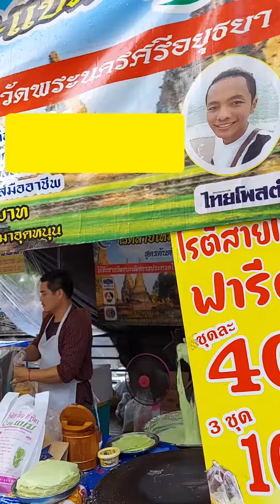Thai Roti Boy from Ayutthay ดูเอาอร่อยไม่อร่อย#thaifood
โรตีสายไหมอยุธยาเจ้านี้อร่อยมาก Thai Roti Boy from Ayutthay#thaifood#thailand market ‎@Why-I-love-Thailand

Travel Thailand, my home town, enjoy life.

This video clip is produced by@Why-I-love-Thailand

by@Why-I-love-Thailand